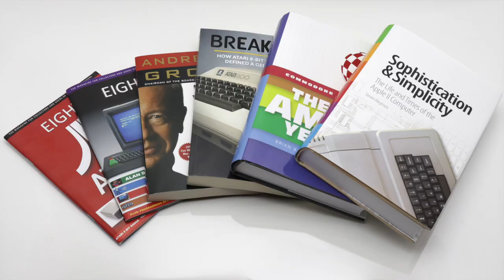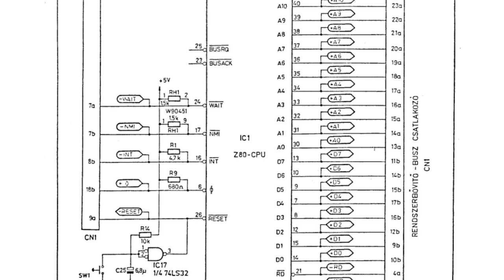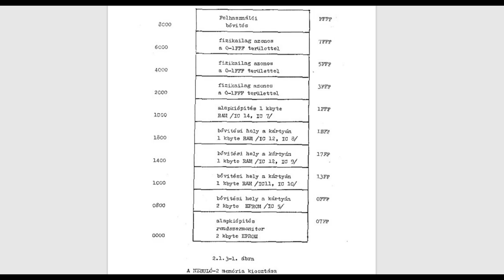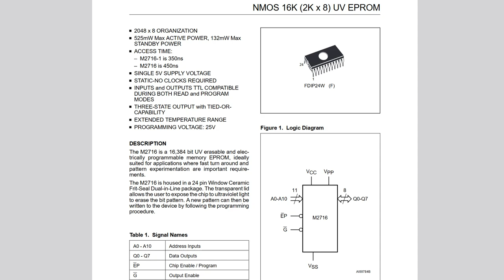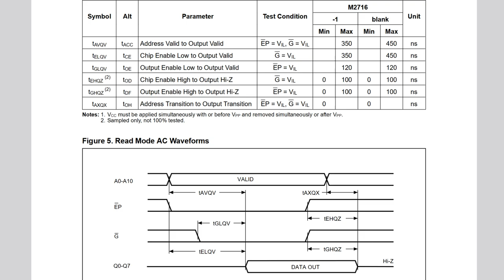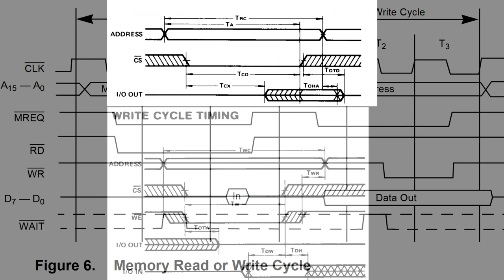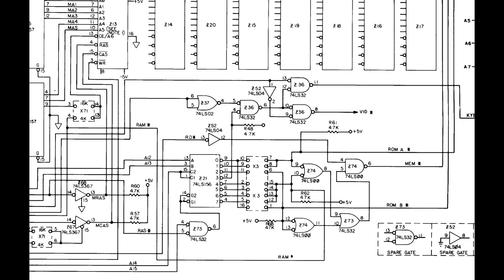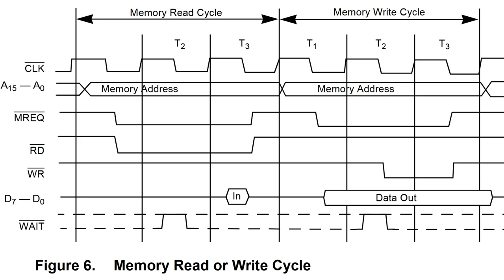Home computer alapok - CPU és memória együttműködése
Ez a videó egy sorozat második része, az első részt itt érhetitek el:

A cél az, hogy a 8 és 16 bites számítógépek felépítése és azok kompromisszumai érthetőek legyenek a lezáró részben. A hozzászólásoknál kiegészítést, további anyagokat örömmel várok, de vegyétek figyelembe, hogy alapvetően kedvcsináló videóról van szó, ezért tényleg csak néhány alapvető dologról beszélek. Akit bővebben érdekel a téma, annak az alábbi tananyagot ajánlom a figyelmébe: